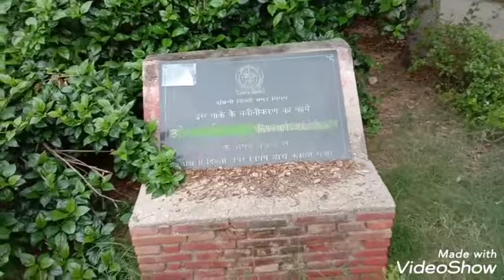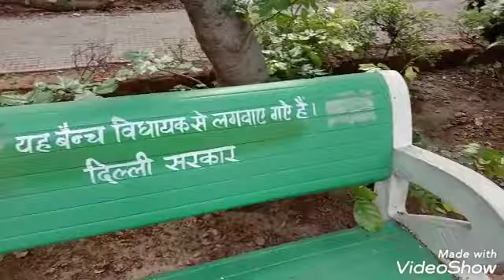LockDown के बाद park का हाल | Life after Lockdown | AR Vlogs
LockDown के बाद park का हाल
Life after Lockdown
famous park in delhi
life in delhi